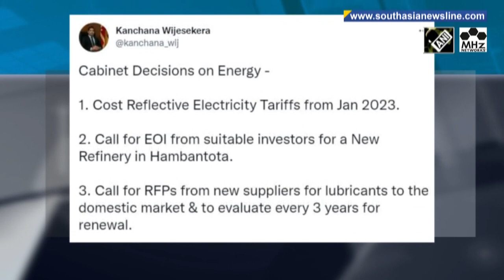Sri Lanka to seek investors for Hambantota oil refinery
Sri Lanka's Power Minister Kanchana Wijesekera said on Tuesday that the government will call for an expression of interest from investors in a new oil refinery in the southern town of Hambantota. This comes as the crisis-hit island nation has to put its massively indebted public finances in order to unlock 2.9 billion dollars IMF bailout.